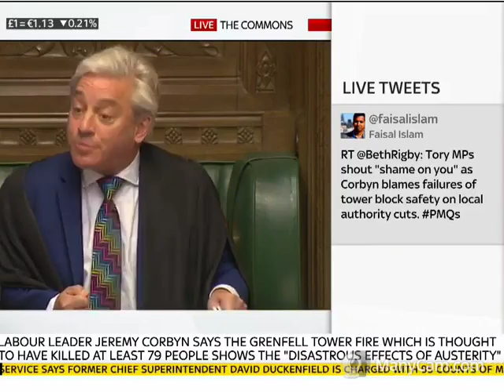jeremy corbyns first pmqs since election 28/6/17